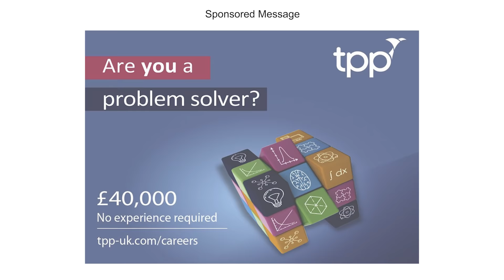Sir Ian McKellen | Full Address and Q&A | Oxford Union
Sir Ian is undoubtedly one of Britain’s most treasured actor, immortalised by his legendary depictions of characters such as Gandalf and Magneto.  His acting is characterised by leadership, wisdom, and charming humour.  His six Laurence Olivier Awards, a Tony Award, a Golden Globe, a Screen Actors Guild Award and two Oscar nominations speak for his considerable contribution to the arts.  An outstanding LGBTQ+ rights campaigner, Sir Ian co-founded Stonewall, and became a patron of Oxford Pride in 2006.